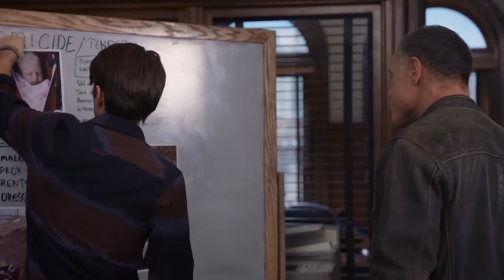Baby Found Abandoned In A Park | Chicago P.D. | PD TV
Hank Voight takes on a shocking & sad case when the body of a new-born baby is found abandoned in a park.

From Chicago P.D. Season 3 Episode 20 'In A Duffel Bag' - When Hank and the team are called to investigate a duffel bag in a park in which there is the body of a recently born baby, the trail leads to an off-the-grid surrogacy service, whose motto appears to be `life is cheap'.